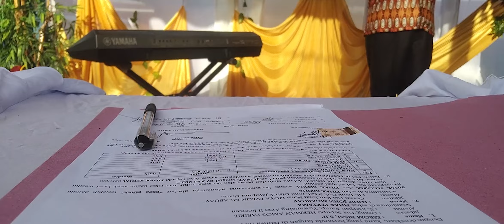ronibero_video | Herman & Lydia - Part II - Prosesi Peminangan di Rumah Dok 9 Atas (Budaya POM)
Videos and documentaries about Eastern Indonesia specifically from Papua with various themes such as education, health , ecology, economy, social, religion and culture, Creator by papuansvideomaker : Roni Berotabui | @AisoBeroFijiIsland

VIDEOGRAPHY GENRE : Film Maker, VLogger, Journalistic Videographer, Art & Documentation Videographer.